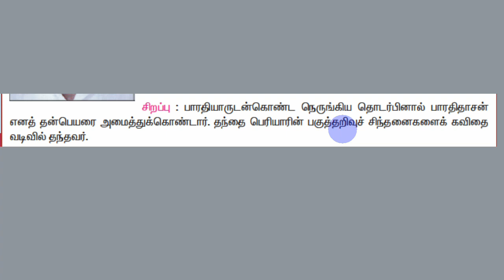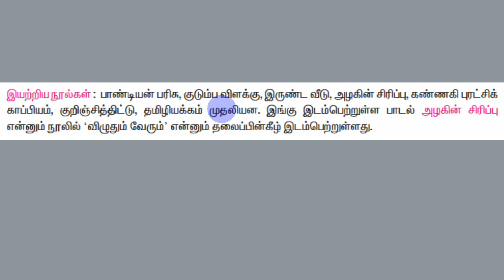45 TNPSC Group II IV tamil பாரதிதாசன் தமிழ் SRT STUDY CIRCLE GROUP தமிழ் TAMIL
பாரதிதாசன் 45 TNPSC Group II IV tamil bharthidasanr தமிழ் SRT STUDY CIRCLE GROUP தமிழ் TAMIL
bharathidasan alagin sirippu tamiliyzkkam irunda veedu kannagi puratchikkappiyam
Part-A
கட்டாயத் தமிழ் மொழித் தகுதி மற்றும்
மதிப்பீட்டுத் தேர்வு
(100 Questions/150 Marks)
Part-B
General Studies (75 Questions)
Aptitude and Mental Ability Test
(25 Questions)

Preliminary Examination
(Objective Type)
General Tamil (S.S.L.C. Standard)
(100 questions)
General Studies (Degree Standard)
(75 questions)
(S.S.L.C. Standard)
(25 questions)
தமிழ்

6th std tamil tamilnadu state board old book and new 2022 government book
7th std tamil tamilnadu state board old book and new 2022 government book
பொதுத் தமிழ்
8th std tamil tamilnadu state board old book and new 2022 government book

POTHUTH TAMIL
KATTAYATH TAMIL
பகுதி ஆ
 இலக்கியம்